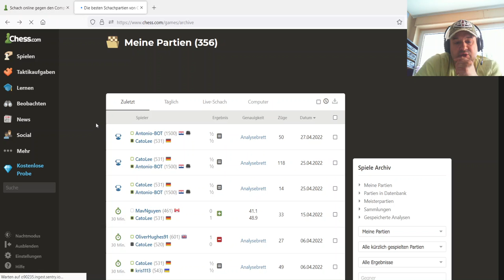Schach gegen Antonio (1500) Computer♟️♟️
Da bin ich schon länger dran🤓... Viel Spaß mit dem Video

Gruß vom Hobby Nerd and

I LOVE YOU X 3000❤